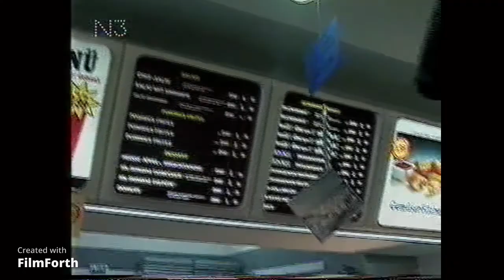DFB-Pokal 96/97 Vorbericht VfB Oldenburg - SV Werder Bremen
Vorbericht des NDR zum Spiel VfB Oldenburg vs. Werder Bremen
am 17.September.1996 im Marschwegstadion Oldenburg